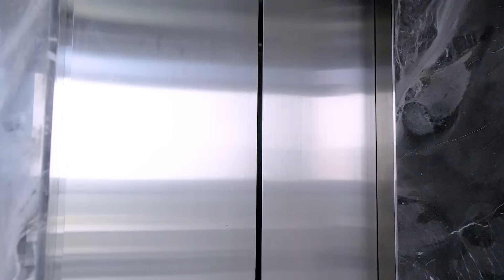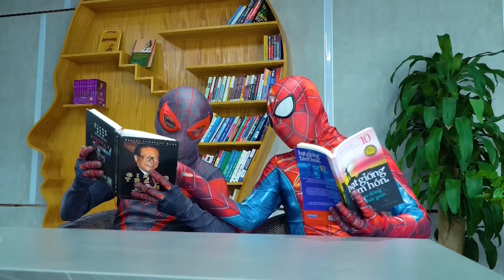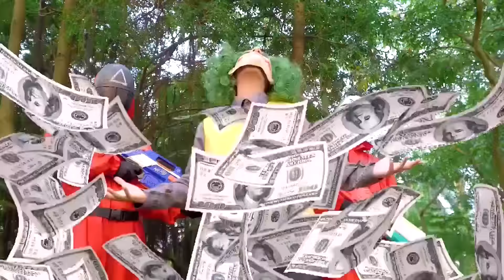SPIDER-MAN 4: NEW HOME Made Fan Movies #40 | JOKER 2: Folie à Deux - BALLERINA: A JOHN WICK Story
We are Spider-Man. Our mission is to go rescue people in trouble. We will team up with the superheroes of the world to save our earth from problems from beyond the galaxy.

Love You ALL! Miles Morales returns for the next chapter of the Oscar®-winning Spider-Verse saga, Spider-Man: Across the Spider-Verse. After reuniting with Gwen Stacy, Brooklyn’s full-time, friendly neighborhood Spider-Man is catapulted across the Multiverse, where he encounters a team of Spider-People charged with protecting its very existence. But when the heroes clash on how to handle a new threat, Miles finds himself pitted against the other Spiders and must redefine what it means to be a hero so he can save the people he loves most.